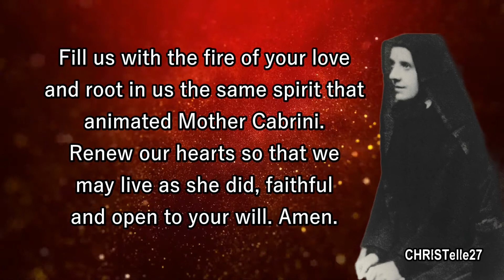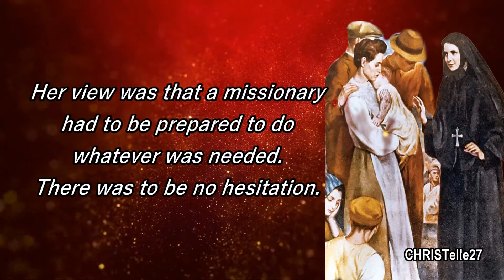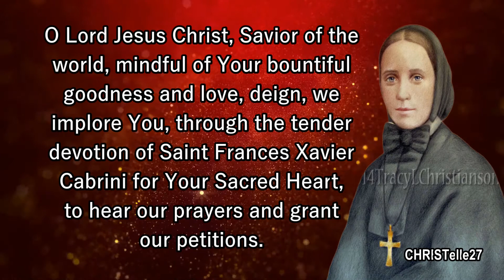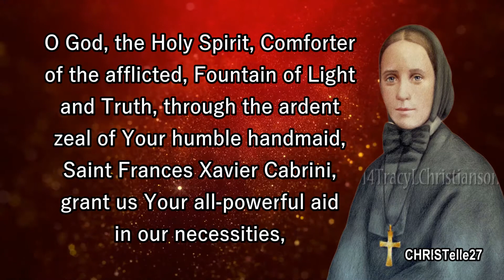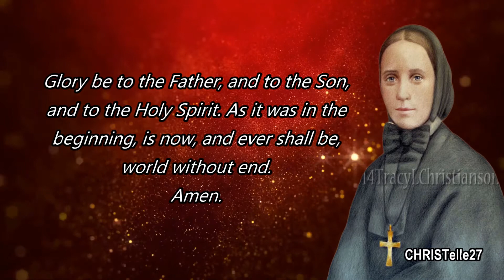St. Frances Xavier Cabrini Novena : Day 8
FEAST DAY: November 13
DAY 8 NOVENA: Nov. 11
PATRON SAINT OF: immigrants, hospital administrators, orphans

OPENING PRAYER
Most Sacred Heart of Jesus, thank you for the gift of life and for your servant, Saint Frances Cabrini.

Fill us with the fire of your love and root in us the same spirit that animated Mother Cabrini. Renew our hearts so that we may live as she did, faithful and open to your will. Amen.

DAY 8 MEDITATION
St. Frances Cabrini considered reaching out to the suffering as Jesus did to be the highest form of charity. Whether a person’s need was physical or spiritual, Mother Cabrini’s charity was practical, down-to-earth and concrete.

She wrote to the Missionary Sisters, “Know how to alleviate pain, dress wounds, console the troubled, strengthen the weak, with the precious balm of the love of Jesus’ Heart.” Her view was that a missionary had to be prepared to do whatever was needed. There was to be no hesitation.

Let us contemplate how we can equip ourselves better to care for the neediest in our communities. How we can offer compassion and care in effective ways, both close to home and around the world?

NOVENA PRAYER
Almighty and Eternal Father, Giver of all Gifts, show us Your mercy, and grant, we beseech You, through the merits of Your faithful Servant, Saint Frances Xavier Cabrini, that all who invoke her intercession may obtain what they desire according to the good pleasure of Your Holy Will…
(here name your request).

O Lord Jesus Christ, Savior of the world, mindful of Your bountiful goodness and love, deign, we implore You, through the tender devotion of Saint Frances Xavier Cabrini for Your Sacred Heart, to hear our prayers and grant our petitions.

O God, the Holy Spirit, Comforter of the afflicted, Fountain of Light and Truth, through the ardent zeal of Your humble handmaid, Saint Frances Xavier Cabrini, grant us Your all-powerful aid in our necessities, sanctify our souls and fill our minds with Divine Light that we may see the Holy Will of God in all things.

Saint Frances Xavier Cabrini, beloved spouse of the Sacred Heart of Jesus, intercede for us that the favor we now ask may be granted.

DAY 8 CLOSING PRAYER
St. Frances Cabrini, pray that I may be given the grace to respond in love to those who suffer.

St. Frances Xavier Cabrini, pray for us.